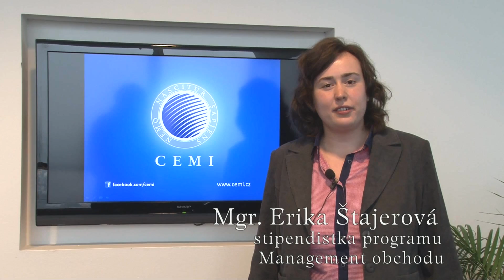CEMI.cz | MBA Stipendijní program - Mgr. Erika Štajerová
Mgr. Erika Štajerová, stipendistka MBA oboru Management obchodu, hovoří o průběhu a formě online studia na CEMI.

Staňte se i vy naším studentem. Obor Management obchodu je online MBA studium, které vás seznámí s důležitými principy, metodami a postupy moderního managementu. Díky MBA získáte manažerské znalosti a dovednosti využitelné k řízení jakékoli organizace.